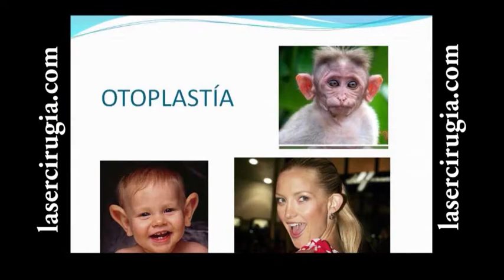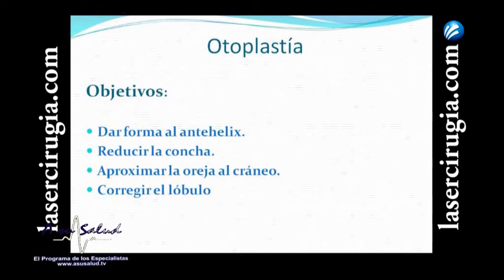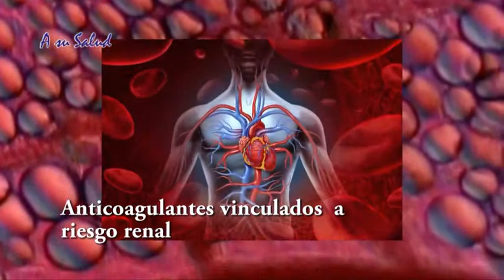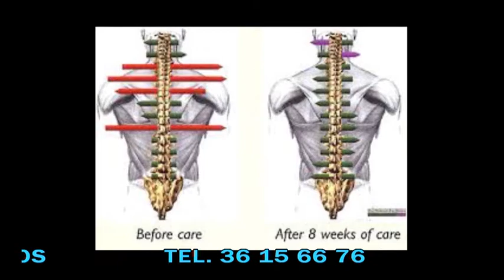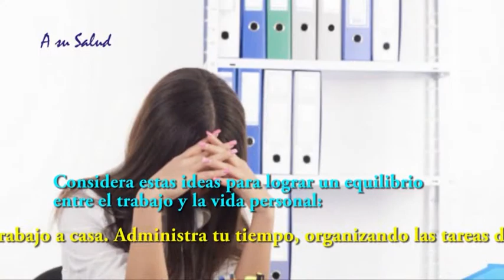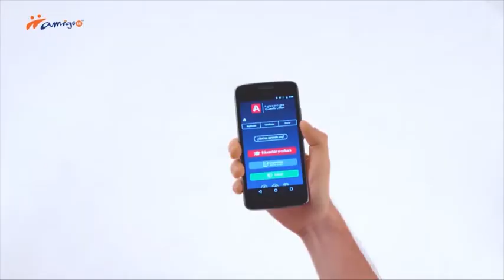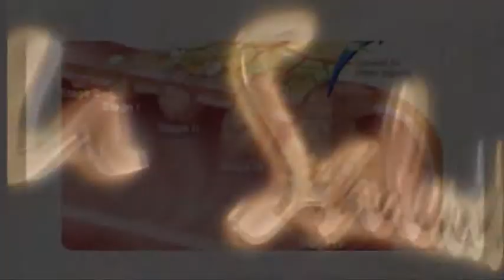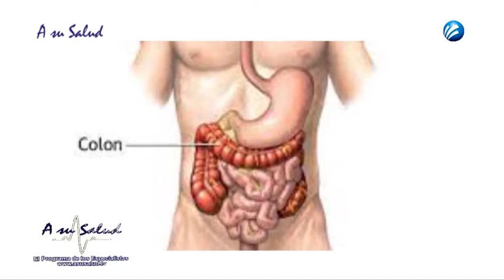ASU 28Nov017,Otoplastia, Malas posturas, Anticoagulantes vinculados a riesgo renal, Pólipos de colon